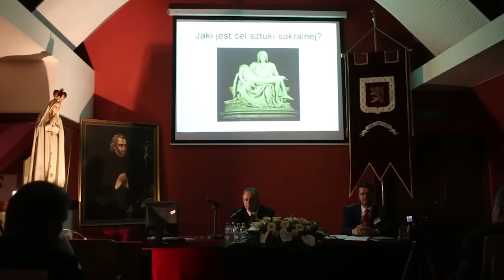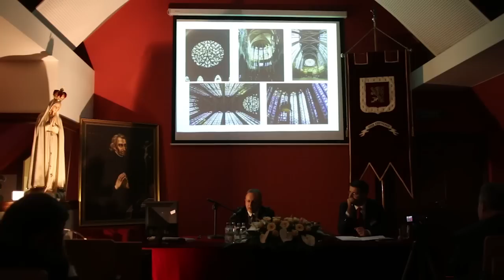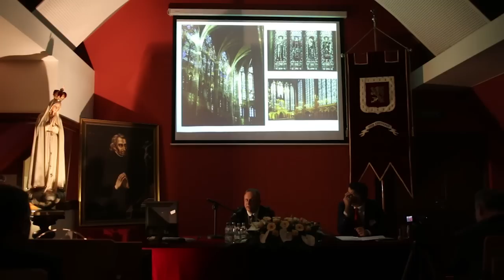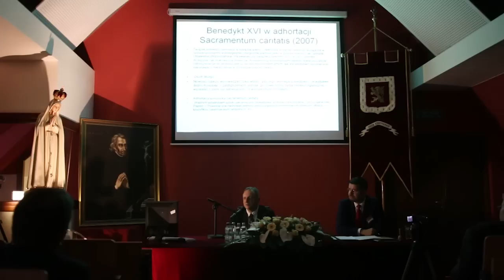Prof. Roman Konik: „Czy współczesna sztuka sakralna służy uświęceniu człowieka?”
Wykład prof. Romana Konika wygłoszony podczas XI Kongresu Konserwatywnego.